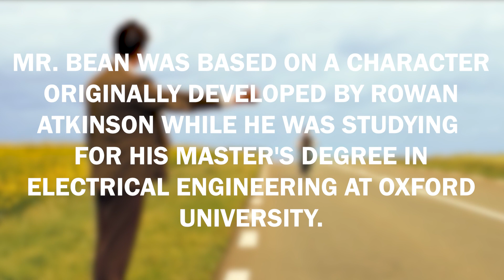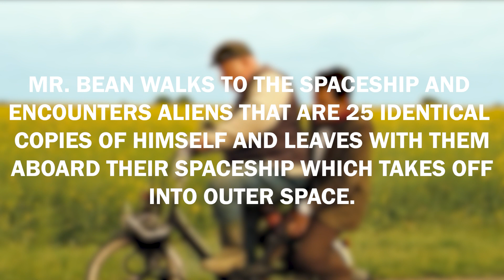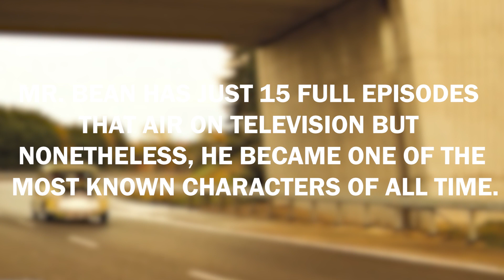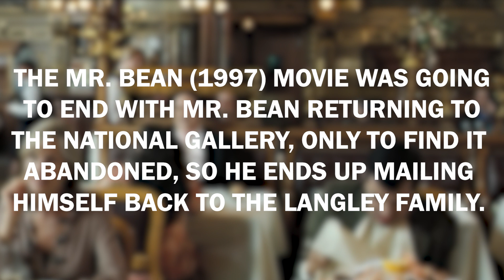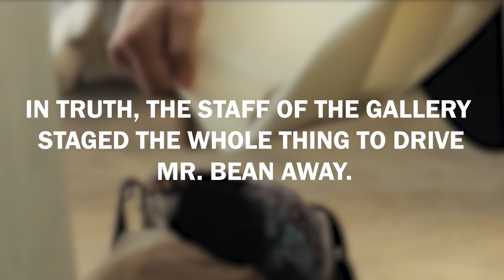Mr. Bean unknown 17 Facts | Last Episode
Today we are going to reveal all the most interesting facts about the worldwide known series Mr. Bean, played by the one and only Rowan Atkinson this is a fantastic family comedy show which I'm sure all of you have seen and now here we have 17 unknown facts about Mr. Bean series & movies